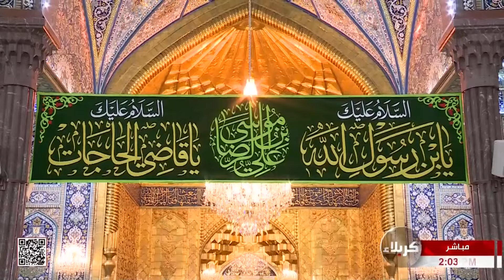القرآن الكريم والمراسم العبادية من العتبة الحسينية المقدسة - كربلاء المقدسة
القرآن الكريم والمراسم العبادية
من العتبة الحسينية المقدسة
كربلاء المقدسة
العراق
13 ذي القعدة 1444 هـ